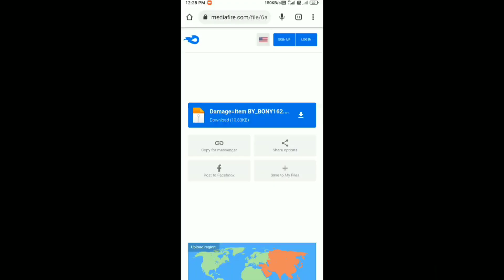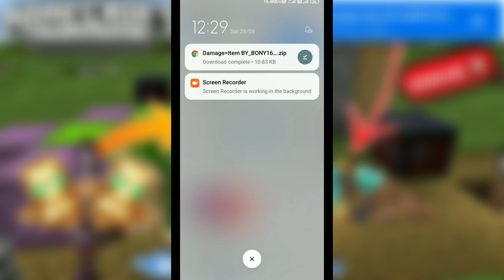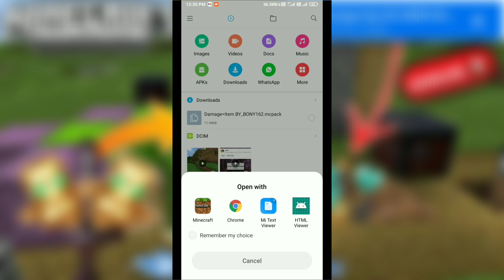How To Download DAMAGE GIVES YOU OP ITEMS Mod In Minecraft PE | Minecraft pe mods | op loot mods